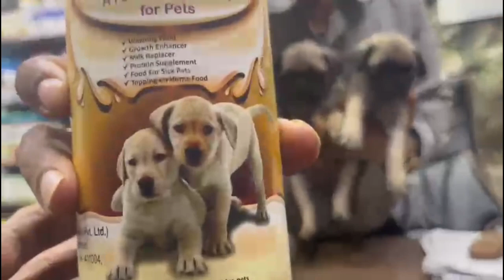Pet Care - Taking care of very small puppies | PUG PUPPIES | , 7905203357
• Puppies Available.
+Delivery Charges.